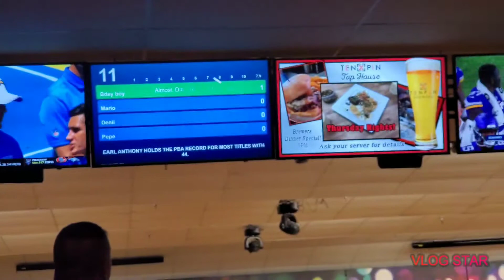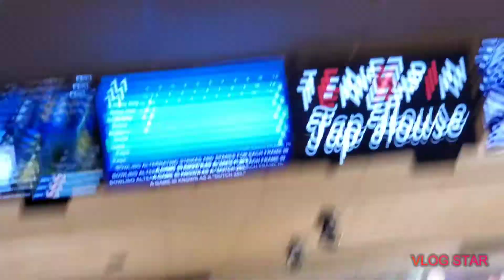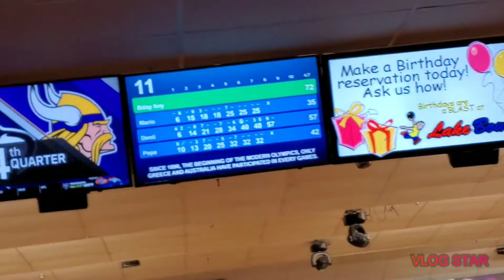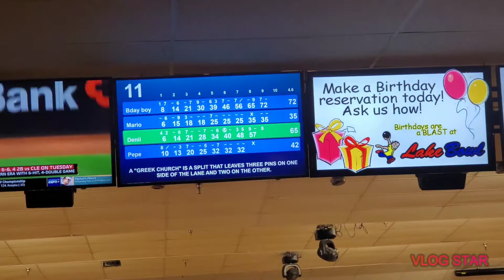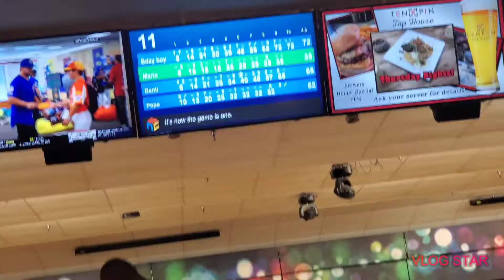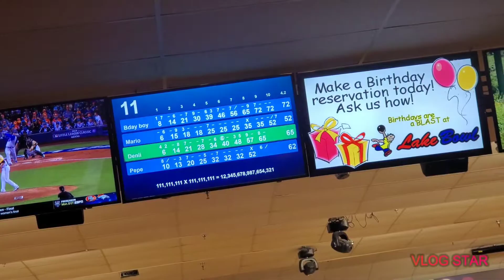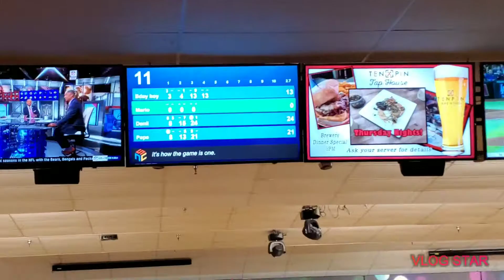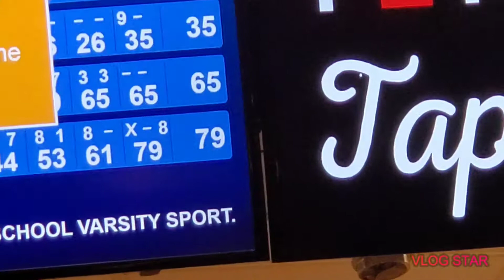I Could've Won!! (Bowling for Lil Brothers 11th Birthday🥳)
👻josuen324

My brother turned 11 this August 18th! We went bowling and I won, berely!